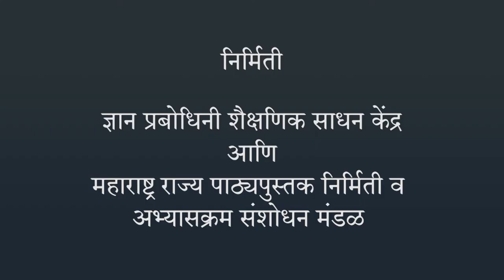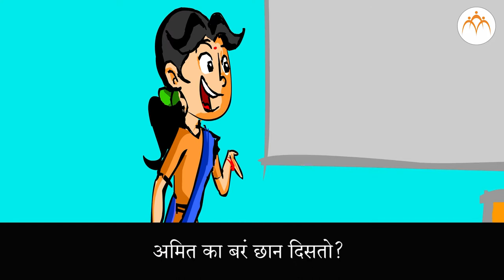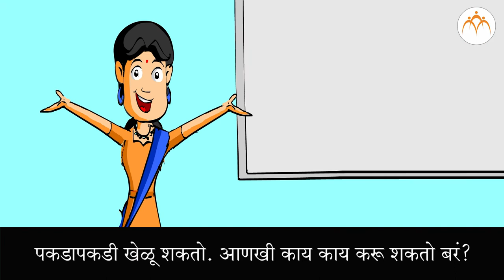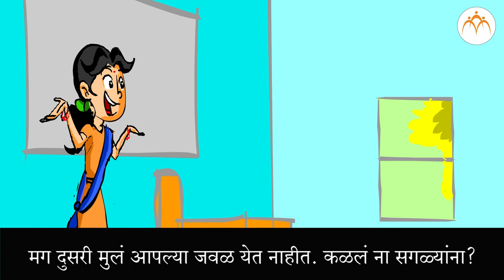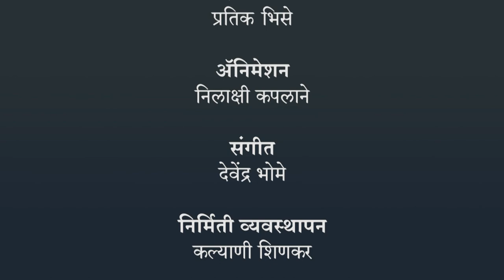अवयव | १ ली